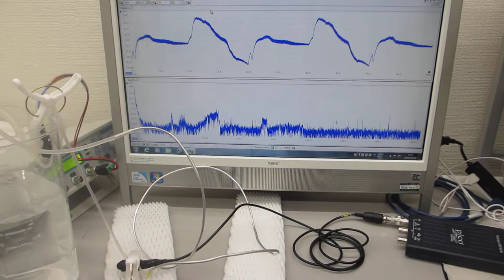小型ポンプと超音波プローブにより、非線形現象を制御する超音波実験